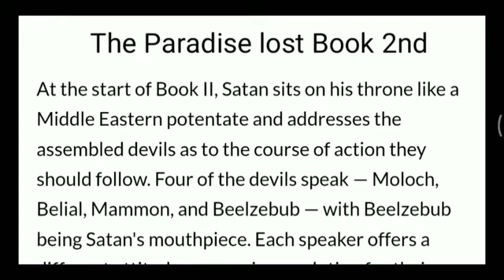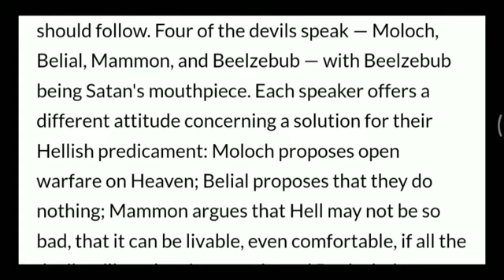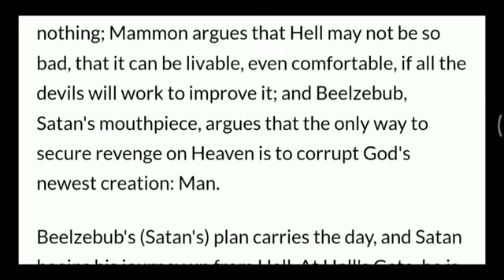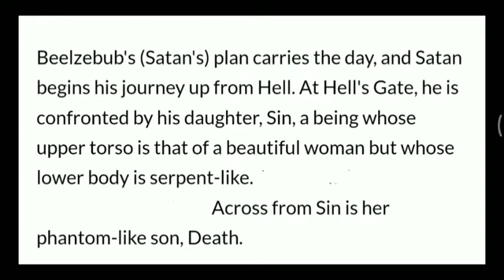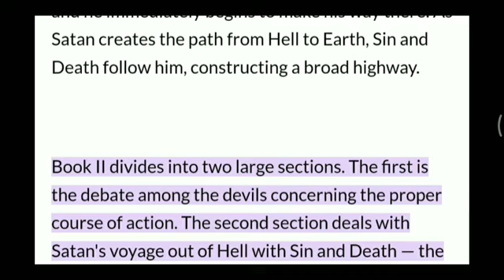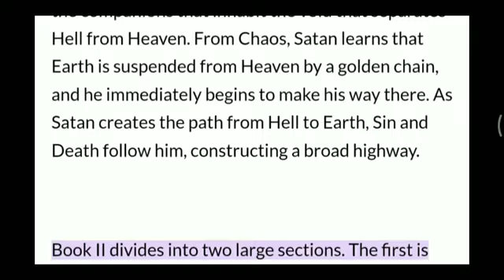Paradise Lost Book 2 Summary // MA Previous Year Paper 3